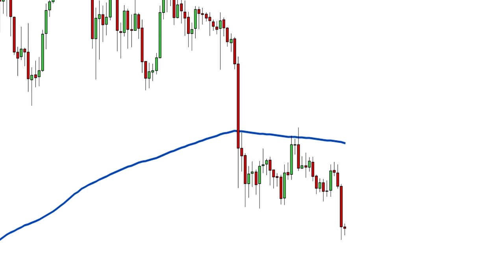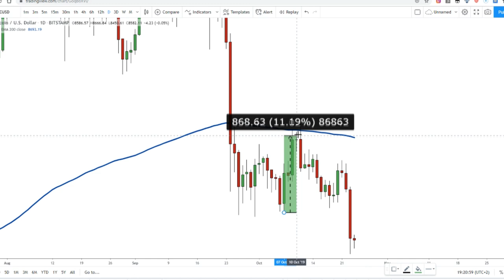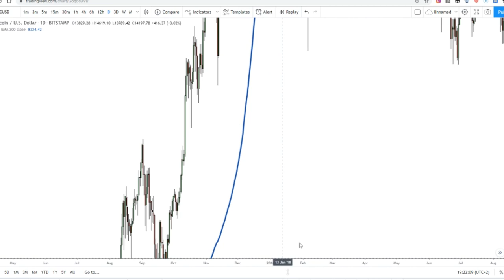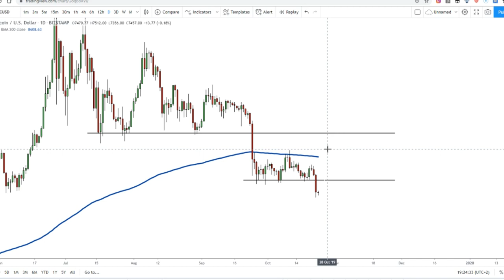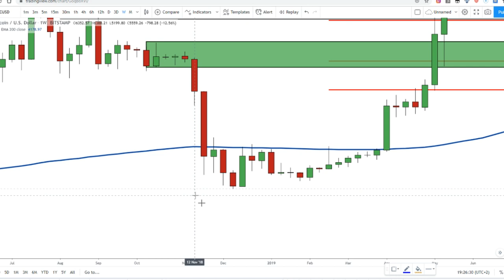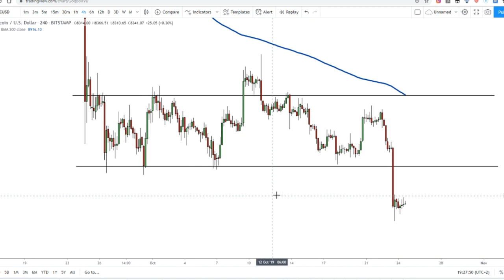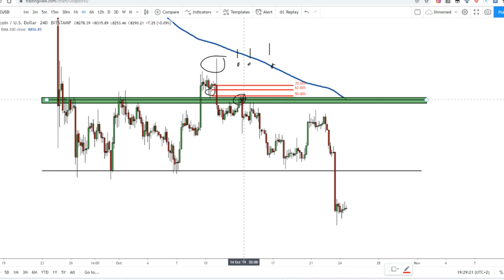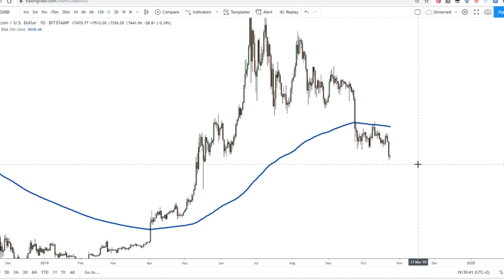BITCOIN - Bearish solange ....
Wöchentliches Update, viel Spaß!